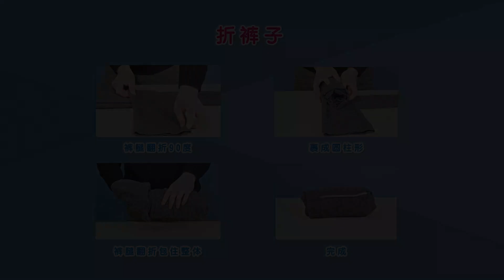怎么折衣服省空間 折衣服省空間的方法